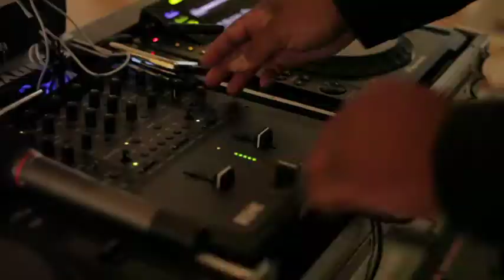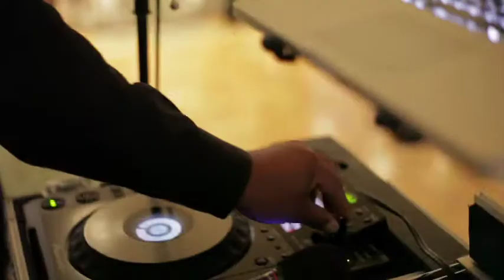Jerry Beck DJ at Becks Entertainment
Hello and thank you for checking out Becks Entertainment and DJ Services' video. We've been providing quality entertainment in and around San Diego for more than 20 years.
We are a full service DJ company providing excellent entertainment along with beautiful lighting arrangements that will compliment any event. Jerry Beck will work with you personally to help achieve your vision for your event. We specialize in all types of events from Weddings, School proms, birthday parties, charity events, military functions and clubs just to name a few. We take the stress off you! When you use Becks Entertainment you can be assured that you are getting the best and most congenial DJ service that San Diego has to offer.
We have a very impressive client searchable music library that boast's over 300,000 song titles that can accommodate any party or event. Our strength is reading your crowd and creating the perfect atmosphere by playing the right songs at the right time.